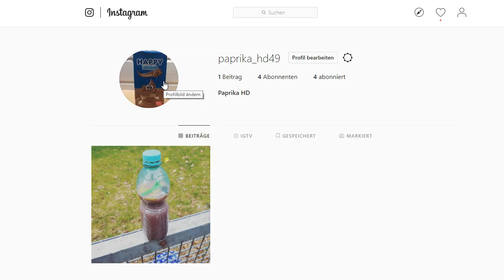Mein Instagram Account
Name: paprika_hd49